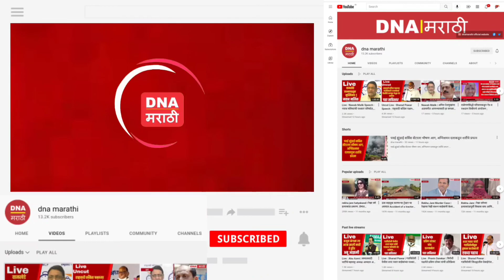एका आश्रमशाळेसाठी खोदलेली विहीरच चोरीला गेल्याचा धक्कादायक प्रकार